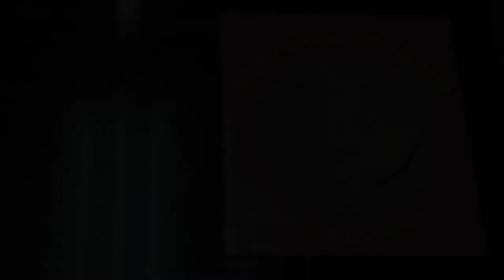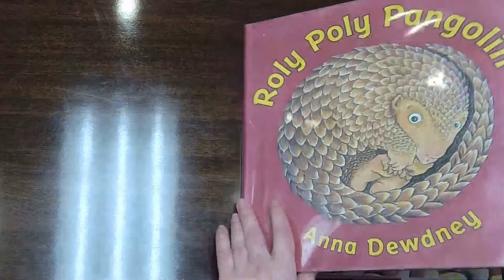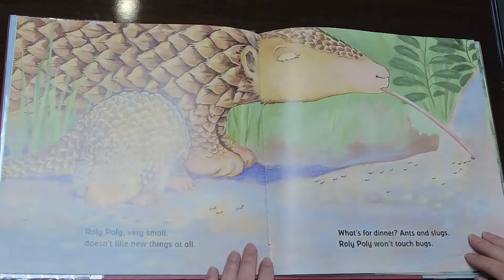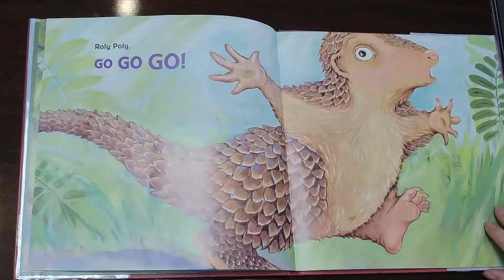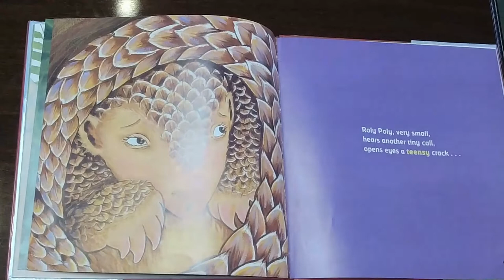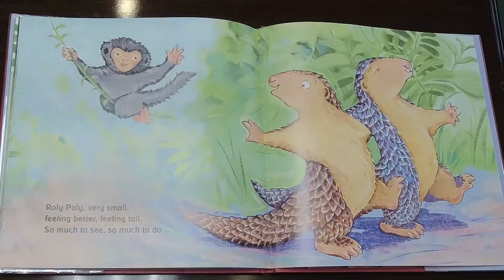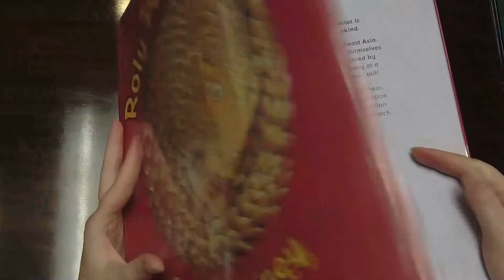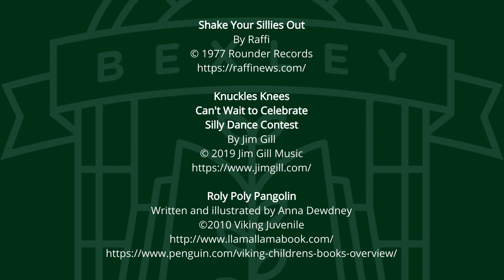Pajama Dance Party - Roly Poly Pangolin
Ms. Amanda returns to help shake your sillies out before bedtime with fun songs and a story! This week's book is ‘Roly Poly Pangolin’ written and illustrated by Anna Dewdney and published by Viking Juvenile, an imprint of Penguin Publishing.

Bexley Public Library: Where Curiosity Meets Discovery | bexleylibrary.org